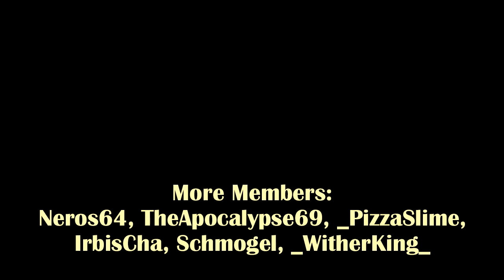[E019] Winter's Minecraft SMP Experience on Lake Laogai Server - Mute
This is a short one, I don't speak very much, I promise.

Lake Laogai Server Members

TheApocalypse69
Anima Hiemis
IrbisCha
Sparks
Gizrah